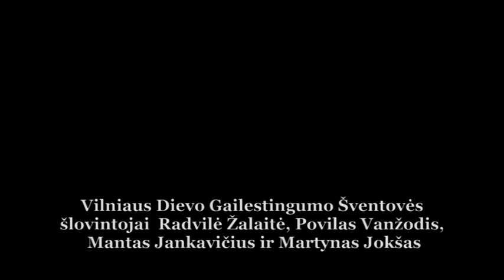Giesmė „Tu viską žinai“. 2016 06 10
Pakūtos, Marijos radijo ir Mažosios Kauno Kristaus Prisikėlimo bažnyčios projektas.
Ištrauka iš Gyvo garso ir liudijimų vakaro su „Marijos radiju“. Svečiuose Vilniaus Dievo Gailestingumo Šventovės šlovintojai: Martynas Jokšas, Mantas Jankavičius, Radvilė Žalaitė ir Povilas Vanžodis. Šlovinimo giesmė: „Viešpatie, Tu viską žinai“. Mažoji Kauno Kristaus Prisikėlimo bažnyčia (Aukštaičių g. 6, Kaunas).  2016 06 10.  Filmavo Alvydas Rakauskas. Garso operatorius Vaclovas Leikus. Montažas Alvydo Rakausko.